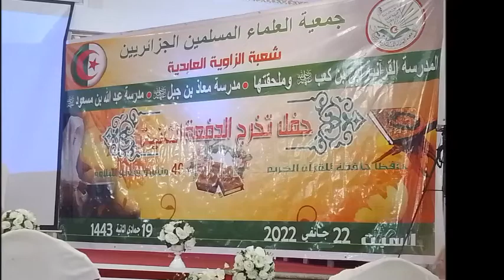حفل الختم القرآني الزاوية العابدية 21 جانفي 2022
قل بفضل الله و برحمته فبذلك فليفرحوا
جمعية العلماء المسلمين "شعبة الزاوية العابدية" بولاية تقرت، تزف للجزائر دفعتها الثانية  المكونة من :
🔸️27 حافظا وحافظة لكتاب الله تعالى
🔸️40 متقنا لتلاوة القرآن الكريم